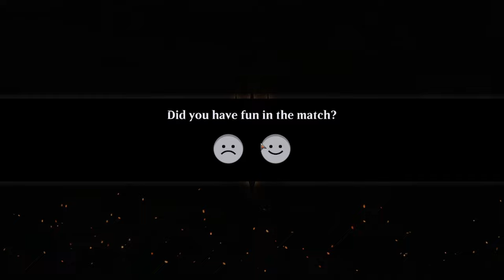Winning by Drawing a Ton! | Nezahal, Primal Tide | Brawl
this deck was surprisingly fun. some ppl auto scoop due to it being monoblue but thats expected lol